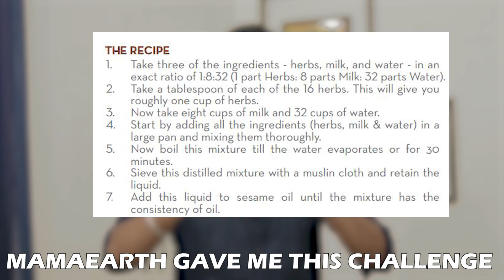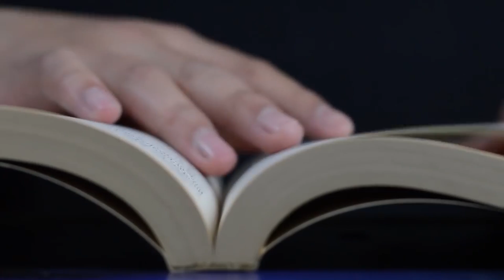Things, I Want To Tell My Teen Self ?? Mistakes To Avoid in Your 20s | Be Ghent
Mama Earth BhringAmla Range

Nykaa:   will update soon